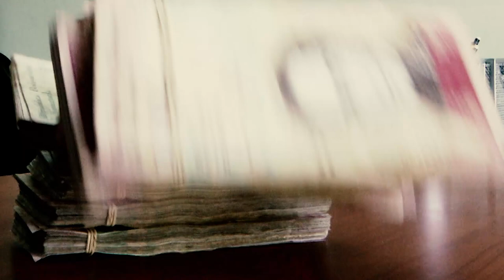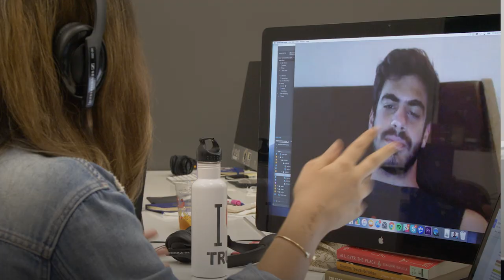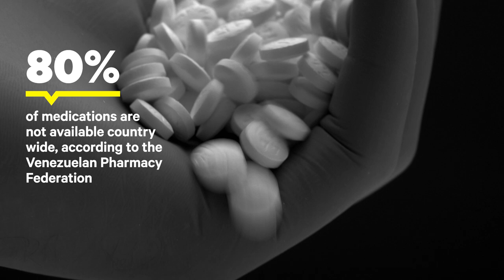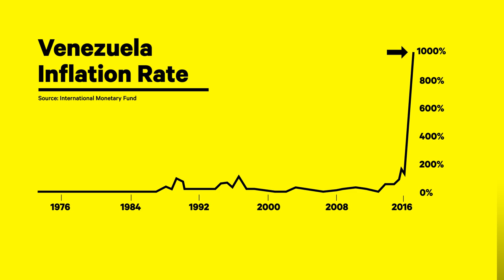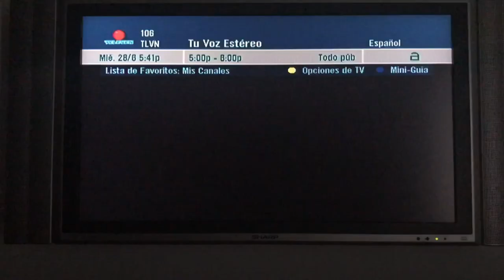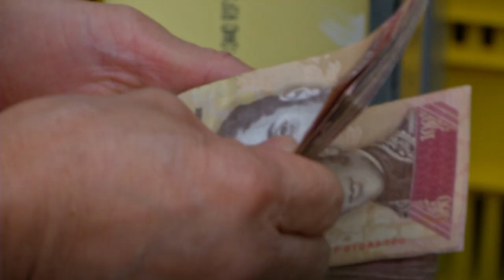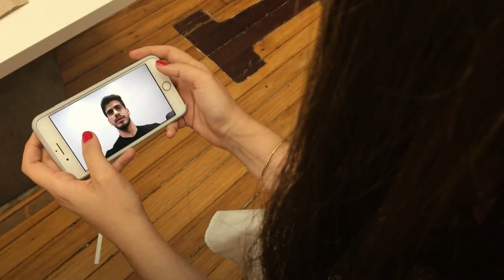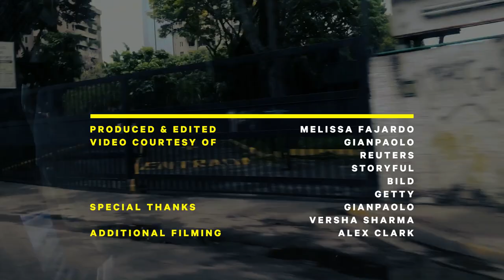The Venezuelan Crisis Through the Eyes of a Millennial in Caracas | NowThis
This 22-year-old gives us a glimpse of what life is like during Venezuela's humanitarian and economic crisis.

Meet Gianpaolo, a 22-year-old who lived through crisis in Venezuela
and subsequent Venezuela protests and Venezuela riots in 2017. Extreme inflation and economic crisis led to a humanitarian crisis in Caracas and throughout Venezuela. Caracas Venezuela faced food shortages. This was followed by violent protests and other violence in the country. Nicolás Maduro Moros or Presidente Maduro is currently the president of Venezuela and has been since 2013. Gianpaolo showed NowThis News what life in Venezuela at the time was like.

Direct from the NowThis newsroom, NowThis Reports will deliver new short documentary-style videos each week, exploring a wide range of topics and featuring people and stories from all around the world.